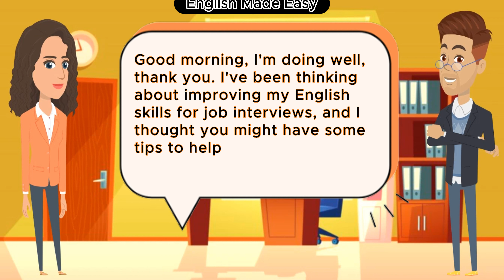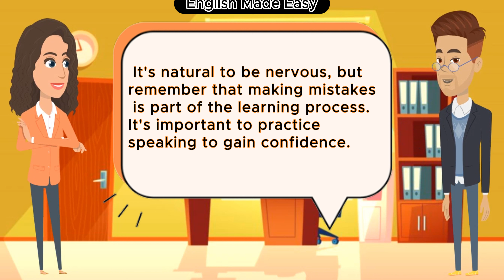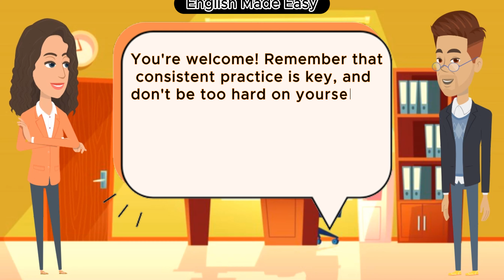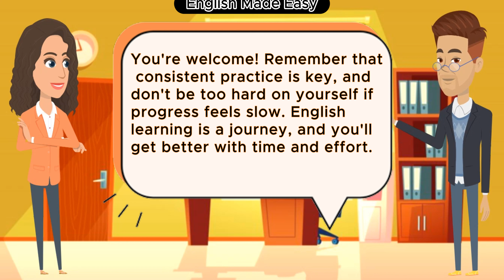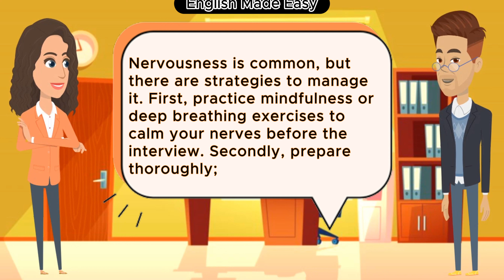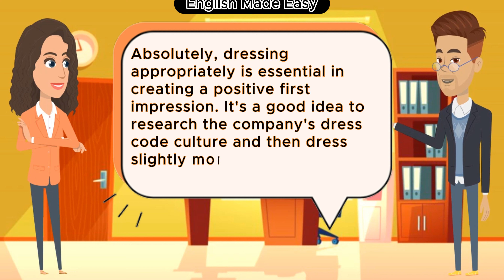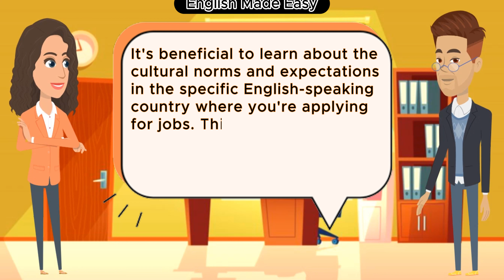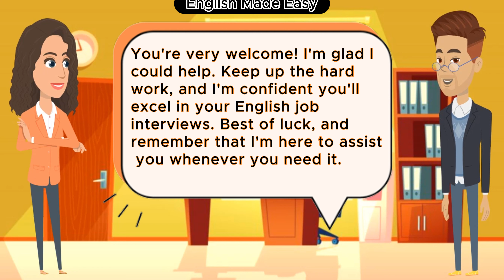English Conversation Practice ( best job interview tips ) Improve English Speaking Skills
In this in-depth conversation, a dedicated teacher guides a motivated student through the intricacies of preparing for a job interview in English. With a focus on boosting your confidence and enhancing your communication skills, we offer a wealth of tips and strategies to help you succeed.

English Conversation Practice Tip #1: Consistent practice is the key to mastering the art of English communication. By reading books and watching movies in English, you can expand your vocabulary and improve comprehension. But don't stop there; remember to practice speaking too!

English Conversation Practice Tip #2: Pronunciation matters, and improving it is essential. Discover the right tools and techniques to enhance your pronunciation skills. Record yourself speaking, and refine your pronunciation for clear and confident communication during interviews.

English Conversation Practice Tip #3: To ace your job interview, invest in learning industry-specific vocabulary and rehearsing common interview questions and answers in English. Tailor your responses to the job you're applying for and impress your potential employers.

English Conversation Practice Tip #4: Prepare to shine in interviews by researching the company thoroughly. Understanding their culture and values will help you align your responses with their expectations. Additionally, craft a compelling elevator pitch to introduce yourself effectively.

English Conversation Practice Tip #5: Improve your listening skills to grasp native speakers during interviews. Tune into English podcasts, news broadcasts, and interviews to practice. Transcribe content to boost your listening and writing skills.

English Conversation Practice Tip #6: Managing nervousness is crucial. Learn mindfulness and deep breathing exercises to calm pre-interview jitters. Thorough preparation and practice are your allies in boosting confidence during interviews.

English Conversation Practice Tip #7: Master the art of non-verbal communication. Explore the importance of maintaining eye contact, confident gestures, and proper body language during interviews.

English Conversation Practice Tip #8: Dressing appropriately and being culturally sensitive are equally important. Research the company's dress code culture and be mindful of cultural norms for a positive first impression.

In a global job market, being well-prepared for English job interviews can set you apart from the competition. Cultivate your English skills and interview techniques with our expert guidance, and watch your career prospects soar.

We're here to support your language learning journey, every step of the way.

, how to learn English, how to speak English, english course, English, conversations, english conversation practice